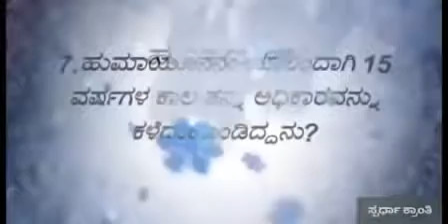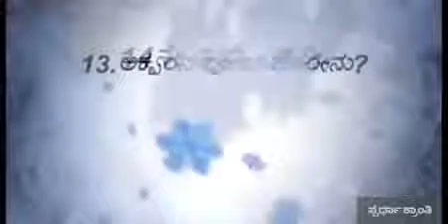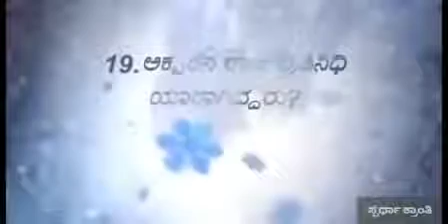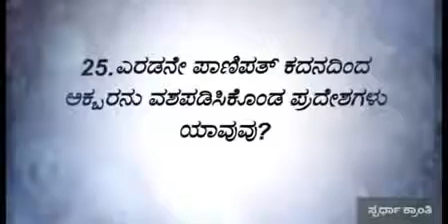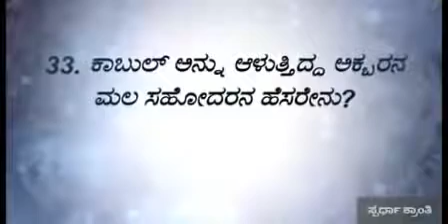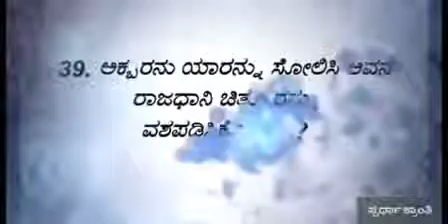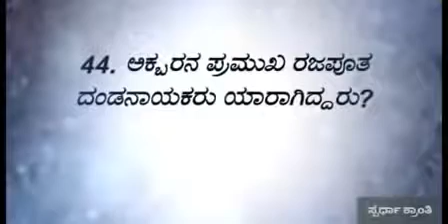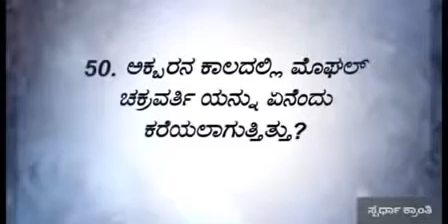ಭಾರತದ ಇತಿಹಾಸ ( ಮೊಘಲರು ) ಟಾಪ್ - 50 ಪ್ರಶ್ನೆಗಳು Indian History Top - 50 Questions In Kannada